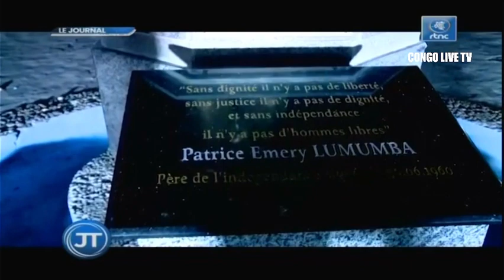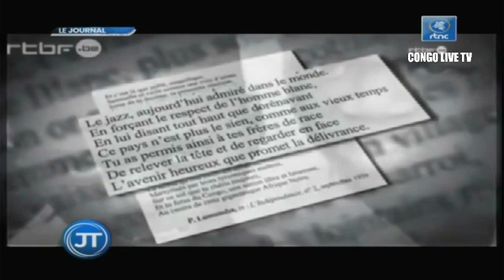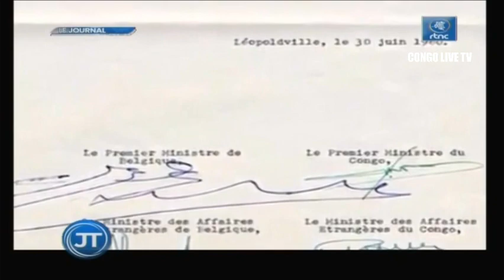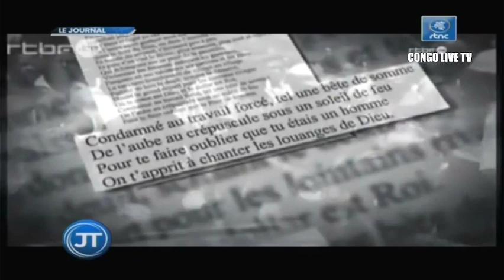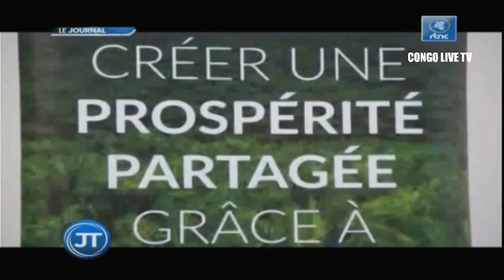🔴RDC : SUIVEZ LE GRAND JOURNAL DE CE JEUDI LE 30.06.2022 RTNC